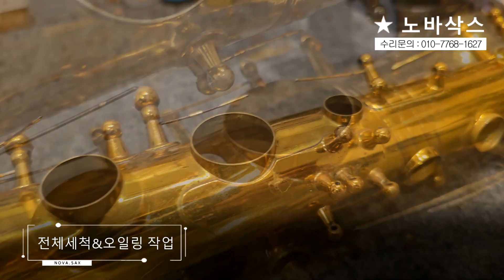살~짝 넘어져도 악기에는 치명적입니다!! / 낙상사고 한달에 평균 5-6건이 꾸준히 입고됩니다. 사고에 유의하세요!! / 부페 슈퍼다이낵션 테너 분해 조립 및 덴트 세팅 과정!